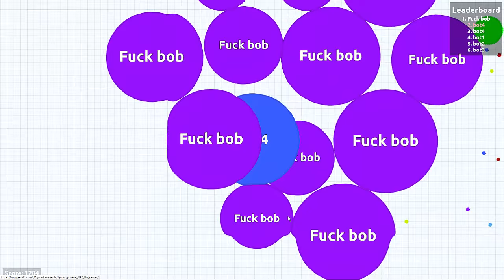Agario Private Servers